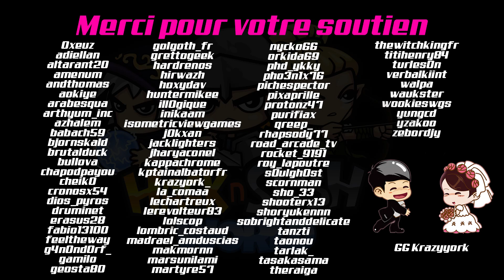La récap hack'n'slash de la semaine #94 (Last Epoch, Darksburg, Diablo Immortal, Slormancer, etc)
Le récapitulatif des informations hack'n'slash / arpg de la semaine en 5-10 minutes.

Cette semaine on discute :
0:00 Intro
0:22 Last Epoch
5:49 Darksburg
7:31 Diablo Immortal
8:29 The Slormancer
8:52 Undecember
9:29 Killsquad
10:10 Titan Quest
10:51 Diablo III
11:02 Fin & Remerciements